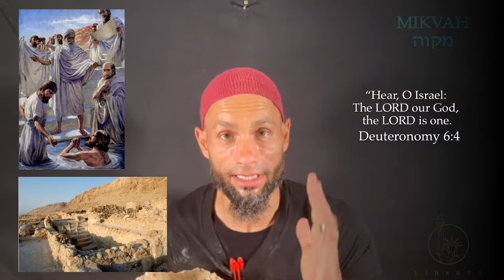Mikvah and the Origin of Ritual Immersion / Baptism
And this water symbolizes baptism that now saves you also—not the removal of dirt from the body but the pledge of a clear conscience toward God. It saves you by the resurrection of Jesus Christ. 1 Peter 3:21

All wisdom given by the Lord God
Scriptures cited by ESV version unless otherwise stated

Photo Credit: Mikvah at Qumran: worldhistory.org; Brazen Laver: graceandtruth.me; large mikveh: madainproject.com; Solomon’s Temple: ESV; Laver: Downstream from Eden; Mikvah Diagram: Mi Yodeya